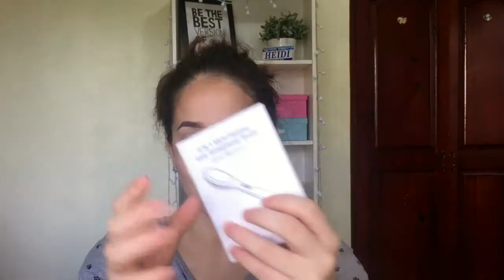PROBANDO CEPILLO ALISADOR! ME GUSTO?? Ft. Miropure | HEY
❤️❤️⇊ABREME⇊ ❤️❤️

Hoy es miércoles de reviews chicos, y le traigo este vídeo con mi experiencia con este cepillo alisador de la marca Miropure, realmente funciona? No se lo pierdan.

♡Heidi♡

♥♥SOCIAL MEDIA♥♥

♦️Facebook Page: El Rinconcito de Hey
♦️Bloglovin': elrinconcitodehey

Effects Thanks to Gabrielle M.

GRACIAS POR VERME Y COMENTAR ♥